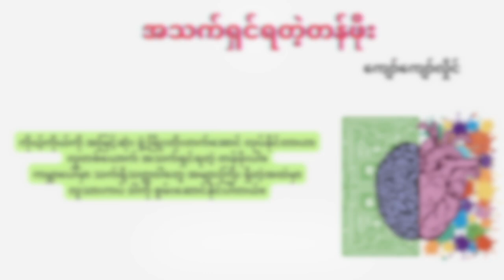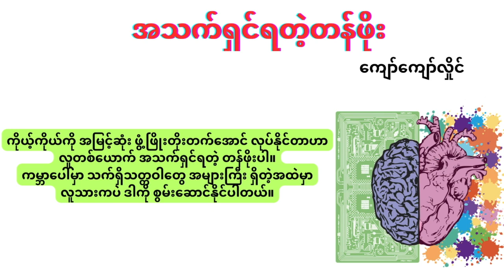အသက်ရှင်ရတဲ့တန်ဖိုး ၊ ကျော်ကျော်လှိုင် - စဥ်းစားမိသောအတွေးများ